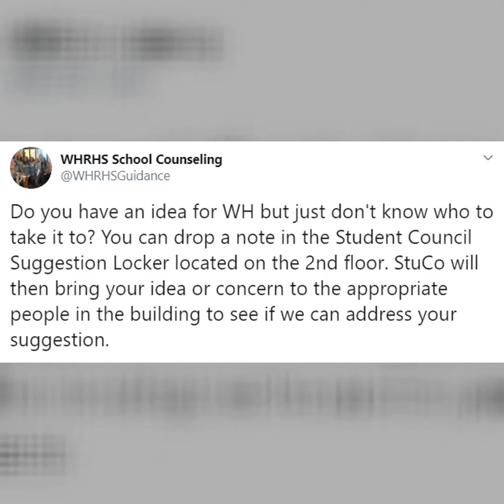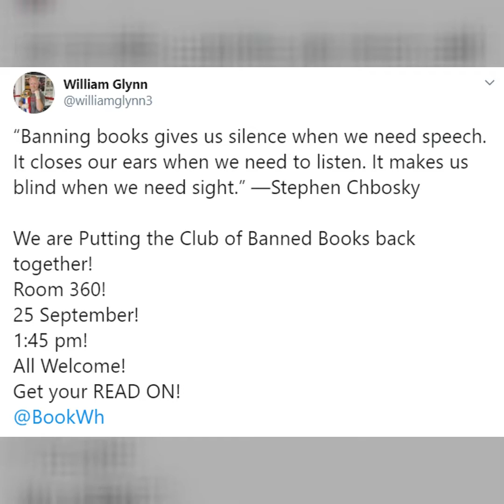Our Story 9/15/19 - 9/22/19